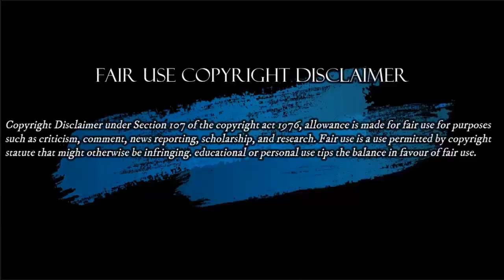ESTUDIE VAG0 PAL0MA VALENCIA A GUSTAV0 PETR0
Paloma Valencia / José Obdulio Gaviria